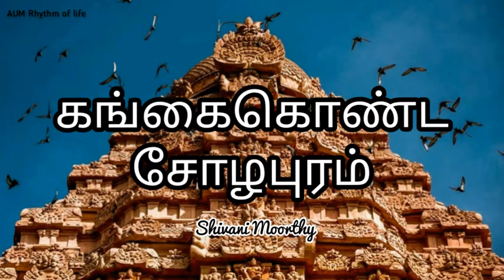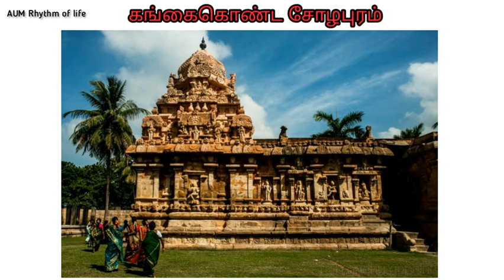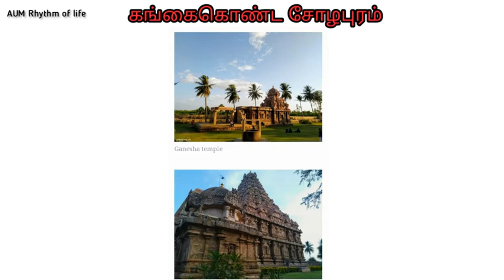Gangaikondacholapuram learn with Shivani Moorthy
Rajendra Cholan established a new capital city called Gangaikondacholapuram about 70 kms from Thanjavur and had a royal temple by the same name built in it. The temple is commonly called the Brihadeeswara.he also built a lake in the town called Cholagangam to mark his victorious expedition. It was fed by Cauvery river and some water from Ganga was poured into it as well today, people call it Ponneri lake.